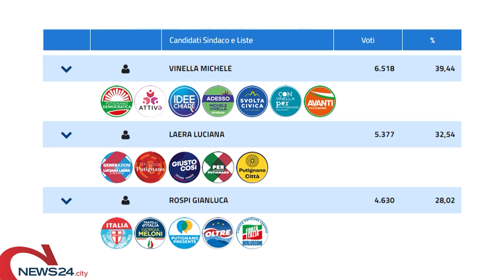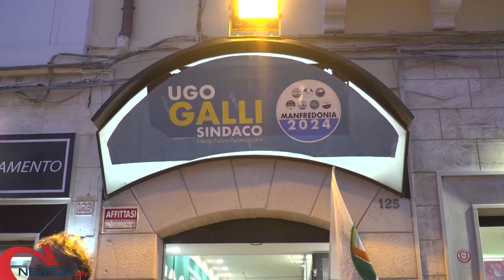PUGLIA | Tempo di ballottaggi in Puglia: al voto anche Bari, Lecce e Manfredonia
Seggi aperti domenica dalle 7 alle 23 e lunedì dalle 7 alle 15